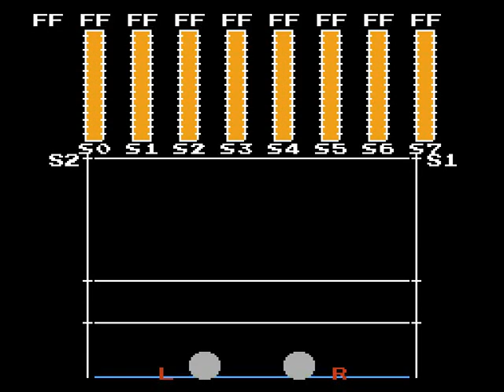U-Force Test USA Nes Gameplay video Snapshot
This video is a snapshot U-Force Test (USA) Nintendo Nes short game play sample video.

You can download this sample video to add in the frontend for GameEx, HyperSpin, Mala, MameWAH, Maximus Arcade, XBMC and more emulators. U-Force Test (USA) is a gameplay video demo rendered in high quality with a 480p resolution.